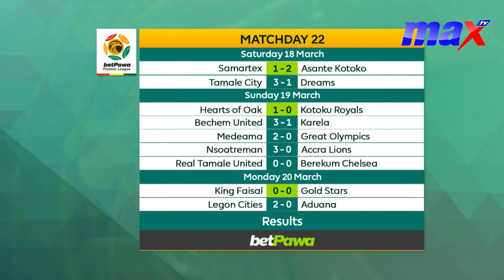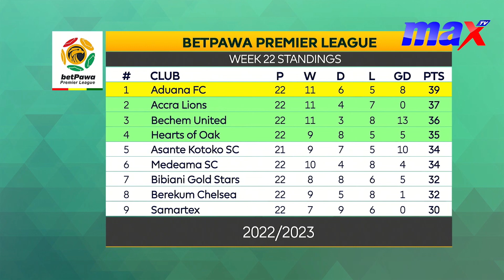MaxSports Updates With Mutala Yakubu On MaxMorning | 21/03/23